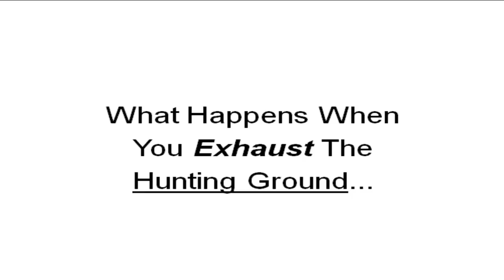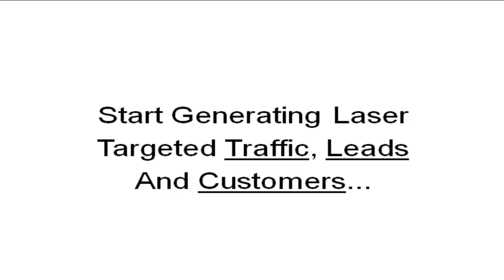"Tahitian Noni International"|6 Figure Tips For "Tahitian Noni International"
Searches related to "tahitian noni international"